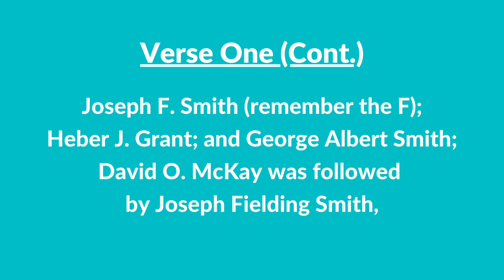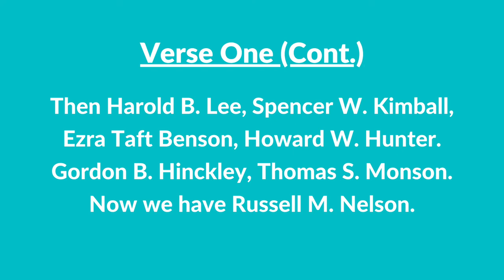#134 | Latter-day Prophets (Instrumental With Lyrics) | LDS Children's Songbook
#134 | Latter-day Prophets (Instrumental With Lyrics)